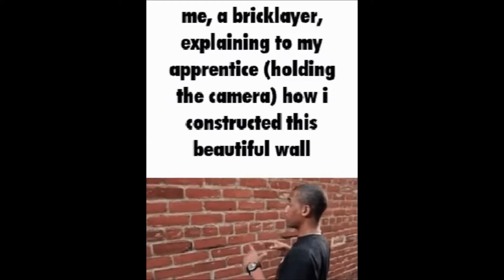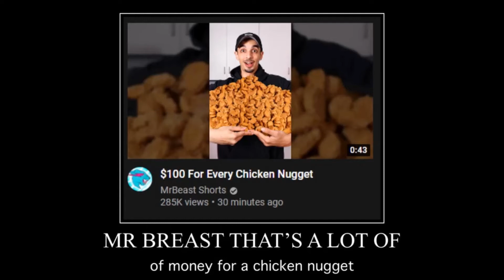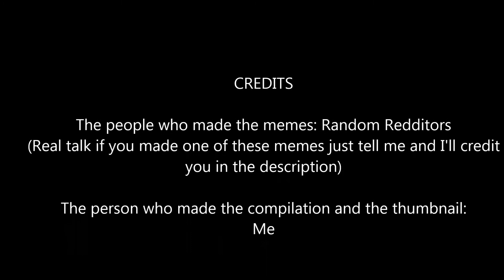OKBR Meme Compilation 2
What is up everyone it is Double Pickaxe, and yes, OKBR meme compilations are back! I just wanted to say I find OKBR memes hilarous, and I want to do many more compilations. Sorry I couldn't do a Super Paper Mario video for a while as I was busy, I'll be doing one covering World 8 tonight or tomorrow. Anyways, if you liked this compilation, please like, sub and ding that bell button so you don't miss a video. Peace.